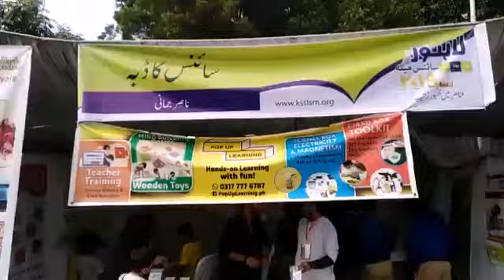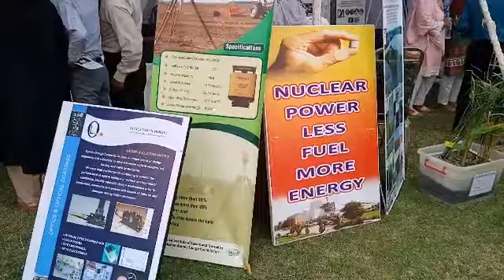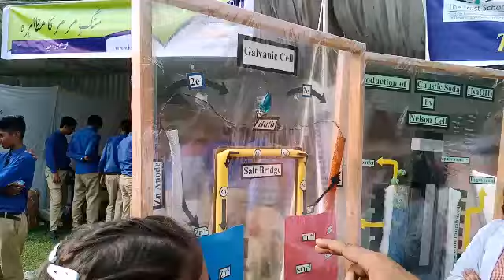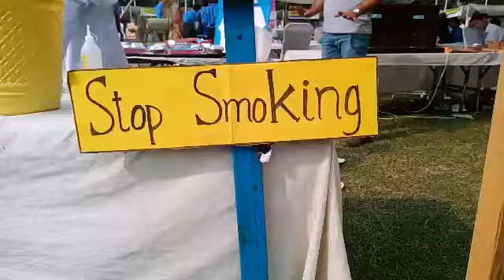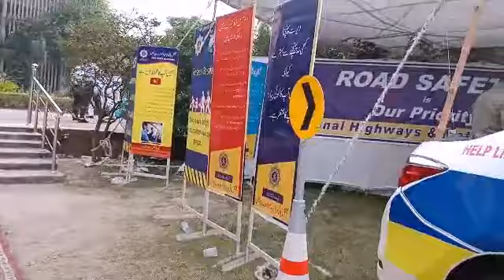ALI INSTITUTE LAHORE | SCIENCE MRLLA | PROJECT DISPLAY | ITS RAI VLOG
This was great activity by Pakistani  science students and i have seen a lot of talent here.